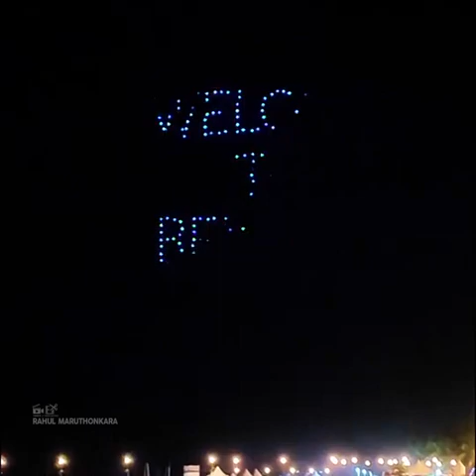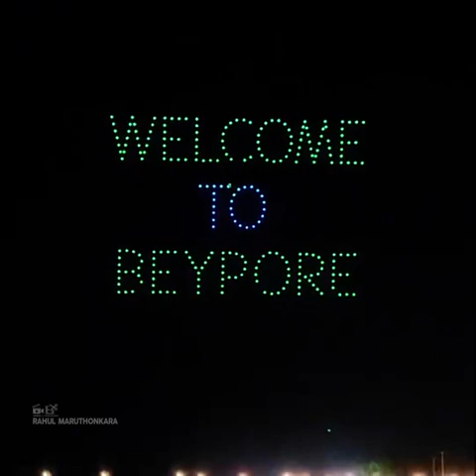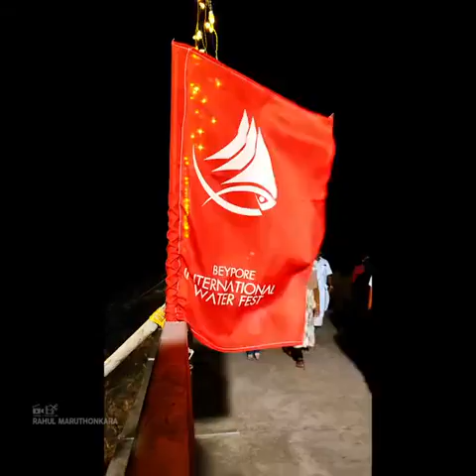ഇത് ദുബൈ അല്ല...... കേരളത്തിലാണ് ബേപ്പൂർ /watch full video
Video from SumiyaMahaboob